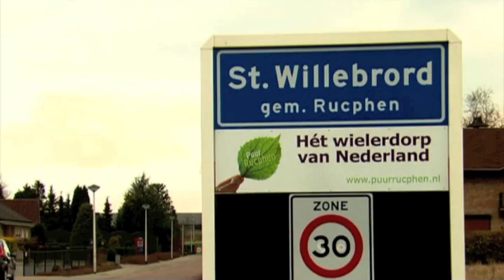Rabobank Dorpenomloop Rucphen 2012